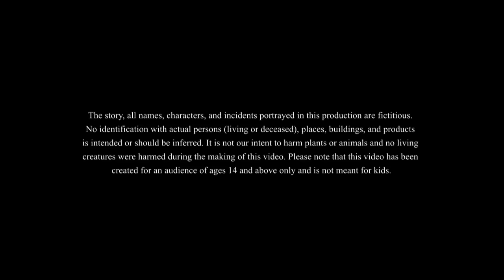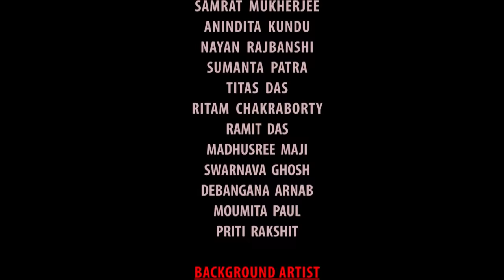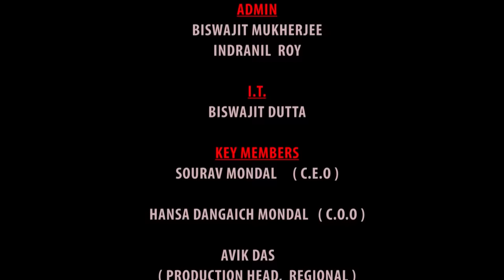LULLU CHORE MASTUTO BHAI | BANGLA GOLPO | LULLU BHUTER BANGLA CARTOON | BENGALI GHOST STORIES